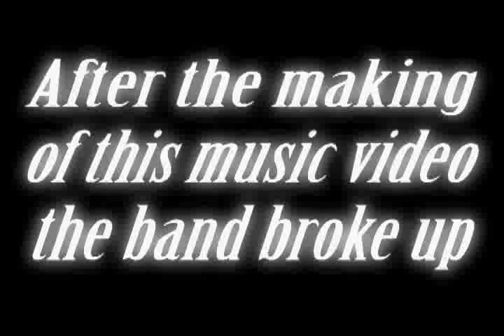Heritage Dub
We taught our kittens to play all the instruments in this clip. The song is by b-side records artists The Baldwin Fun Machine, video by b-side records artist Vin Sin. for more. Kittens are James Brown, Little Fluffy, Middle Fluffy & Grey Fluffy.